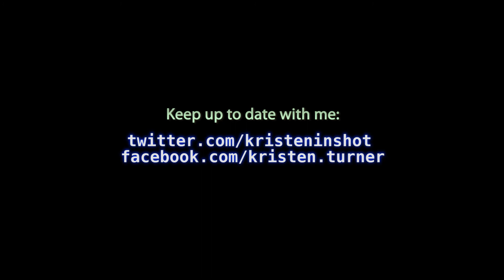Sponser me! For Creutzfeldt-Jakob Disease City to Surf half marathon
I'm doing the Perth City to Surf half marathon to raise money for Creutzfeldt-Jakob Disease (CJD). 100% of the donation go towards research, every single cent matters. Thank you!